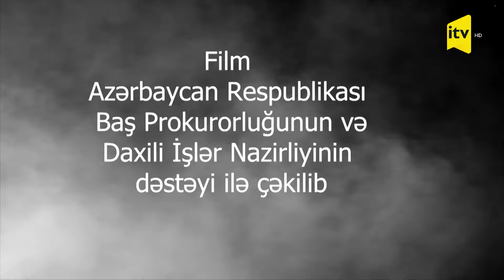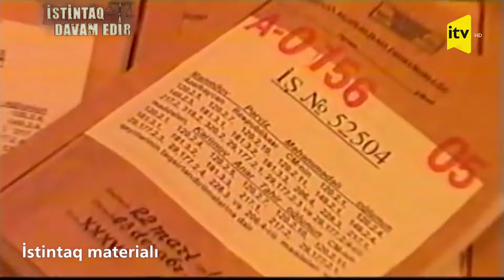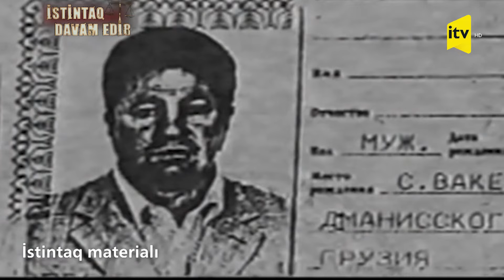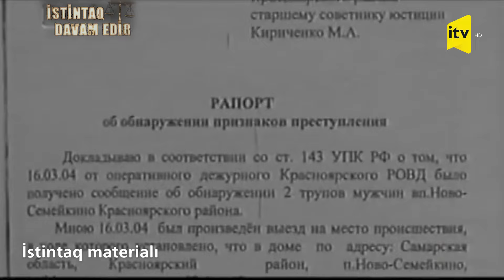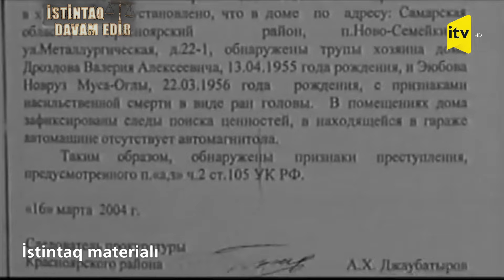Ölüm karvanının amansız cinayətləri| 01.03.2024